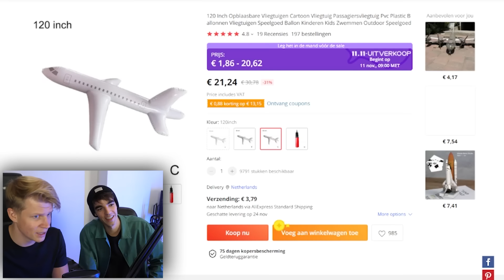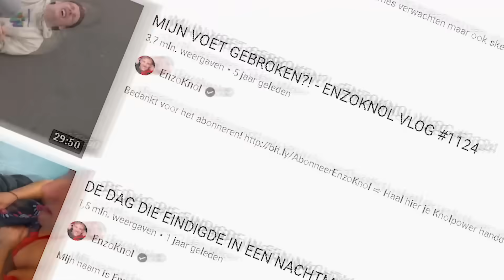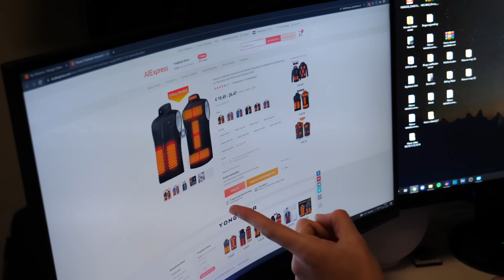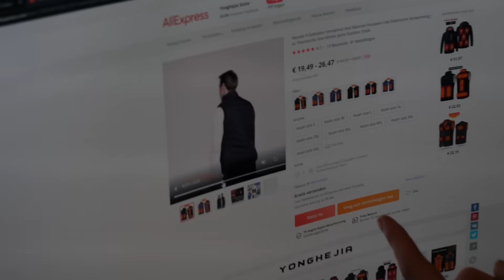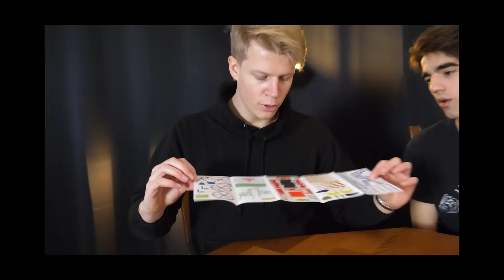OPBLAASBAAR VLIEGTUIG VULLEN MET HELIUM!